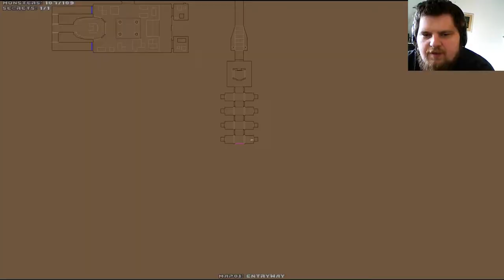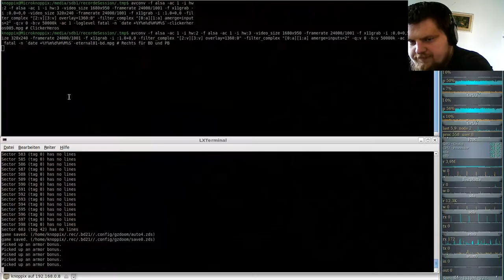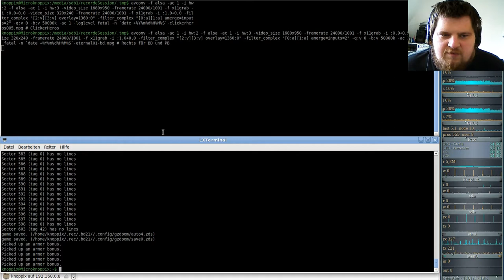Brutal DooM ETERNAL (gzdoom) #01 - Entryway